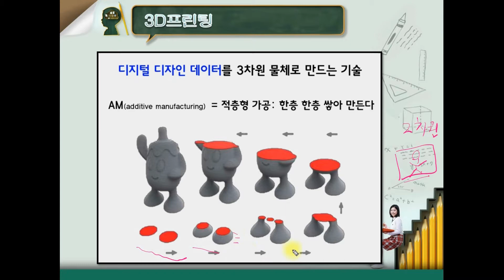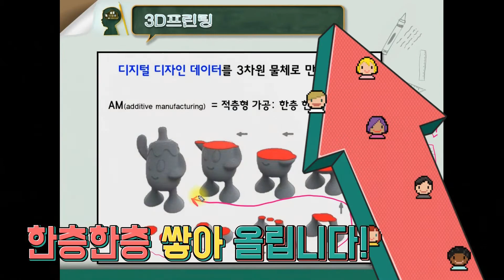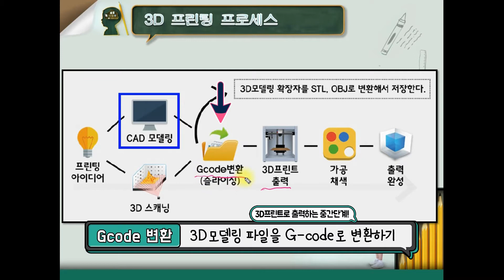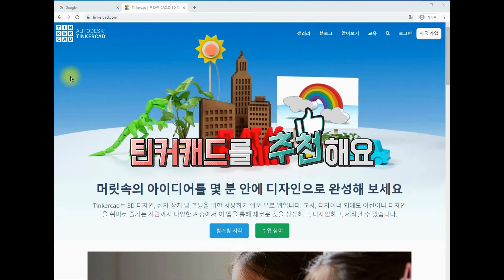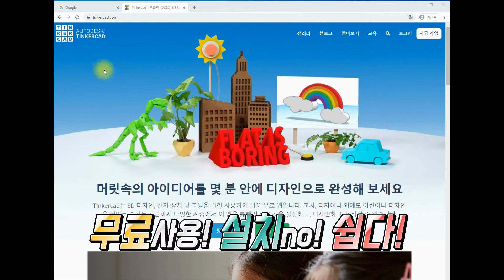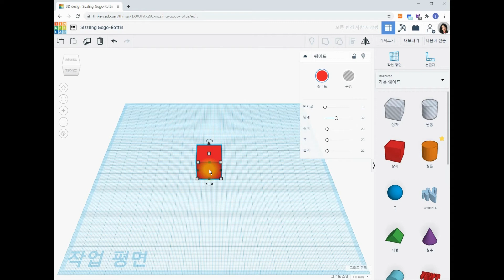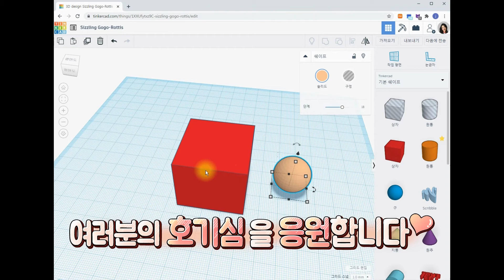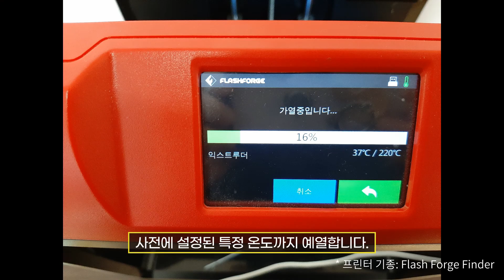3D프린팅 야! 너두 할 수 있어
[차례]
1. 3D프린터, 3D프린팅이 뭐에요?
2. 3D프린터, 3D프린팅은 어디에서 쓰이나요?
3. 3D프린터, 3D프린팅의 과정은?
4. 도전! 모델링 틴커캐드, 싱커캐드 ThinkerCad
5. G-Code 파일 변환하기

[영상 제작] 청룡초 교사 장영미